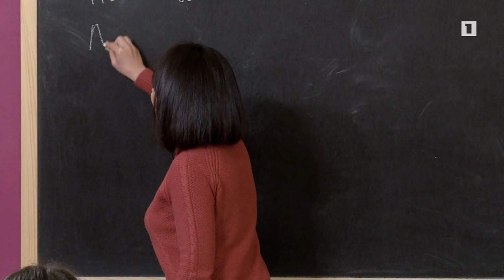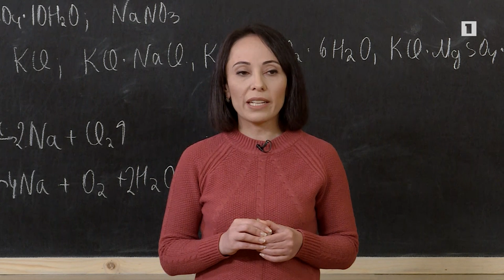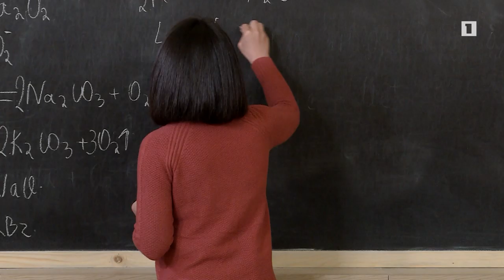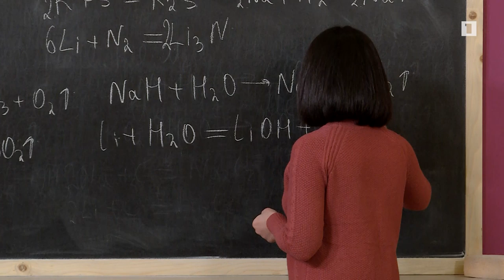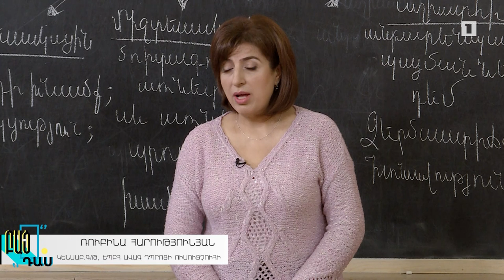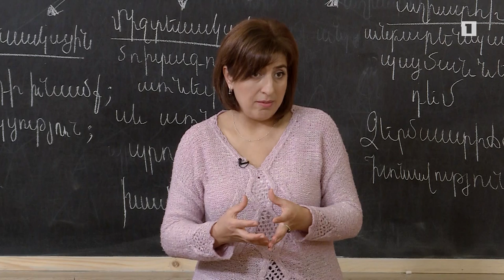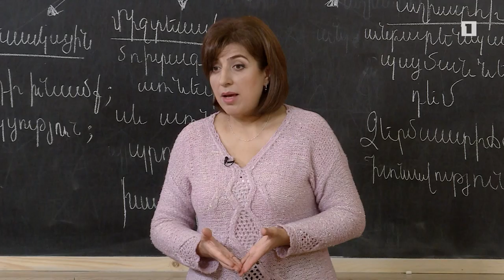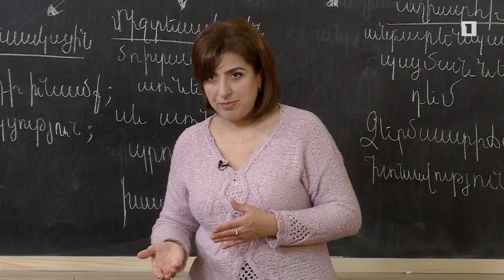Բաց դաս 24.12.2018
Քիմիա – Ալկալիական մետաղներ |Կենսաբանություն – Գոյության կռիվ